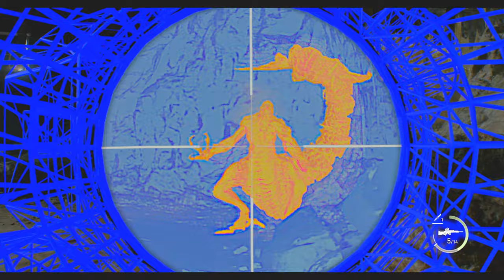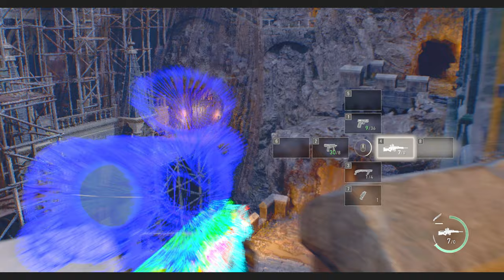VSポケモン！因縁にケリをつけろ！PART9【バイオハザードRE4：セパレートウェイズ】